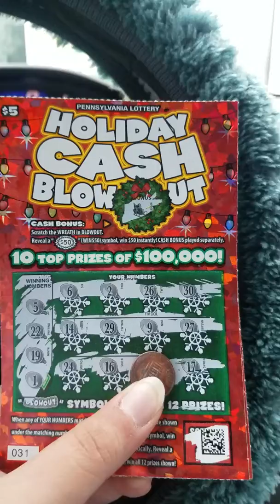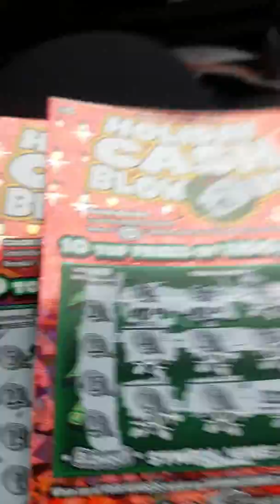We did it!!! Winall found on the Blowout ticket!